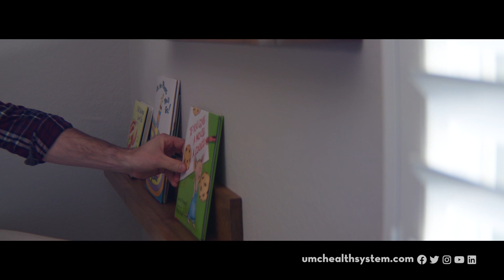Brittany and Jesse Reynolds Testimony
After marrying in 2018, Jessie and Brittany knew they wanted children. However, after struggling to become pregnant for a year and a half, they worried something might be wrong. With the assistance of Dr. Wong at UMC, the couple tried three rounds of intrauterine insemination (IUI) without success. Unsure of what to do, the couple decided to take time to reevaluate their future.

“It’s hard to trust your body after it’s failed you so many times,” Brittany said. Still, after further consultation and a round of IVF resulting in a single viable embryo, the couple received the call telling them, “you’re pregnant.” After a three-year-long process from beginning to end, Jessie and Brittany had a true *miracle* baby on the way. “UMC is an amazing hospital with a team of fertility specialists and OBGYNs that work *together* to make miracles like ours happen.” Now, the couple hopes to help others that struggle with the isolation and challenges associated with infertility. They want to tell others, “You’re not alone.”

At UMC, we are passionate about helping you achieve your dreams. Whatever your passion, we promise to support you because *Our Passion is You.